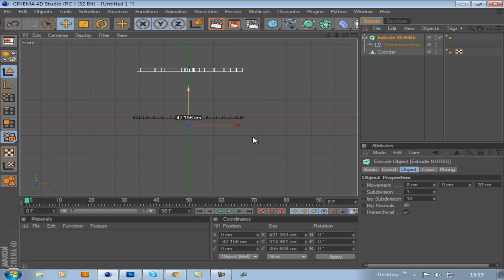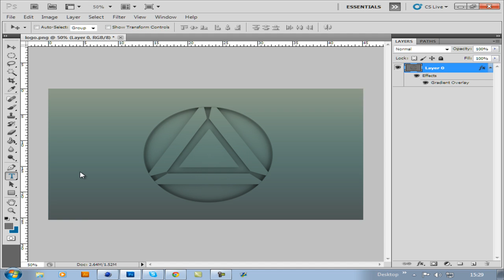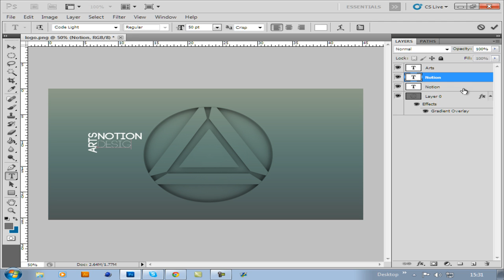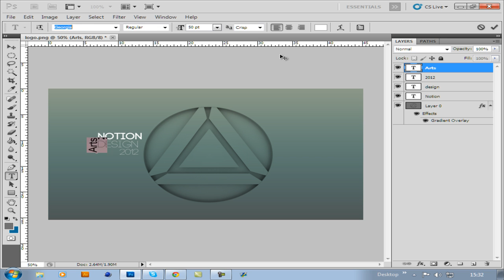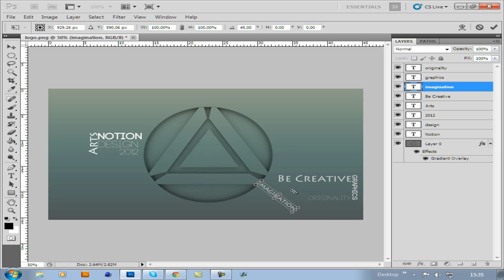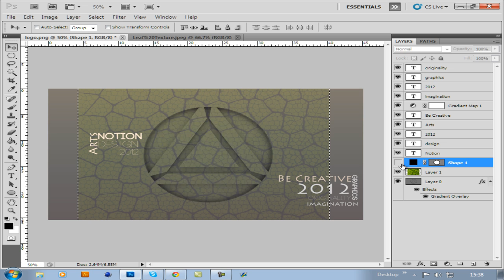NotionArts | SpeedArts | Original Desktop Bg | download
please comment and rate, much appreciated